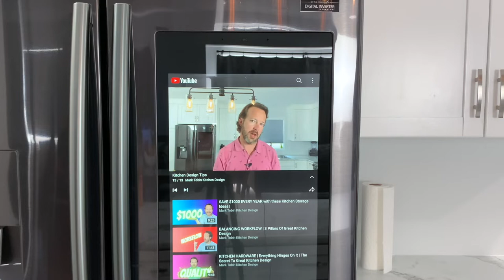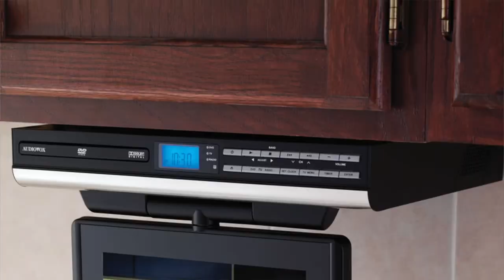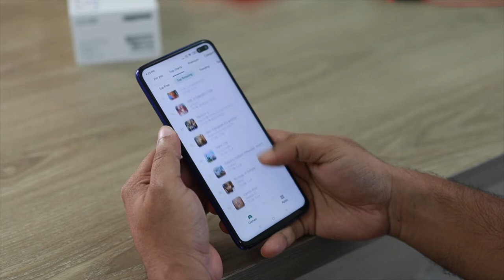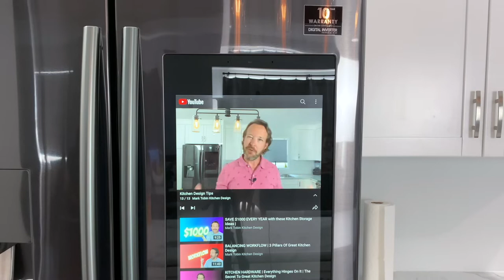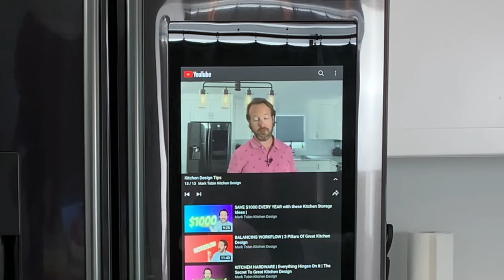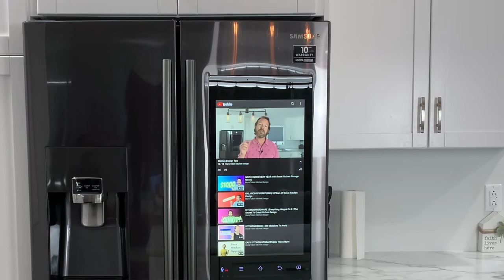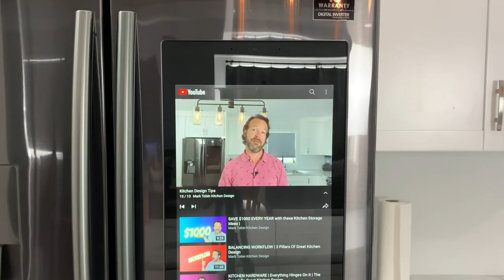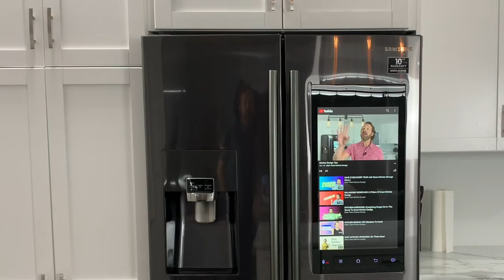Make Your Kitchen MORE Functional with Smart Tech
Can SMART kitchen technology make the kitchen more functional?  Have we given up good design practices for SMART appliances and bluetooth gadgets?  I believe it's possible to have a functional kitchen and a SMART kitchen all at the same time.  Join me and my SMART fridge as we discuss.

Delta Faucet, Alexa and Google Assistant Voice Activated

Here is the link to my ONLINE KITCHEN DESIGN SOLUTION -

NKBA Guidelines (USA)
NKBA Guidelines (Canada)